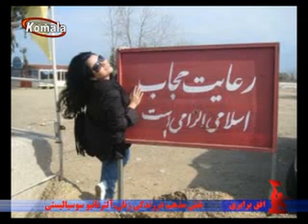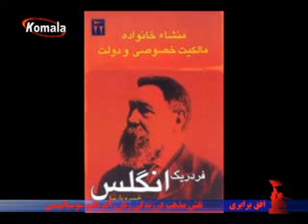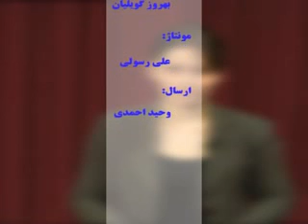افق برابری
نقش مذهب در زندگی زنان و الترناتیو سوسیالیستی